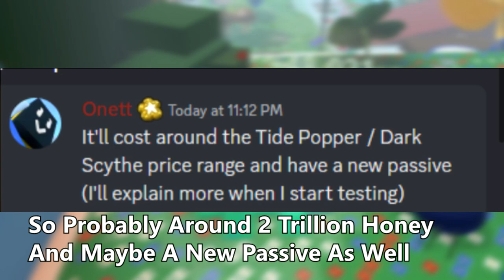*NEW Belt Leak by Onett.. | Beesmas leaks | Bee Swarm Simulator Beesmas 2022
In this short Bee Swarm Simulator video I discuss the possible leaks done by Onett as he continues to progress to update Bee Swarm Simulator in order to get the Beesmas part 2 update out in the future. Onett has announced a new belt being released by sending a message on discord as well as a leak image of what the actual leaked belt looks like. It seems to me that it may be an endgame belt because it will cost around dark scythe and tide popper range of honey. What do you think about this coconut belt leak?

What Is Bee Swarm Simulator?
Bee Swarm Simulator is an online multiplayer game made in Roblox by Onett. The purpose of the game is to hatch bees to make a swarm, collect pollen, and make it into honey.

Doki Doki Literature Club -  Dreams of Love and Literature